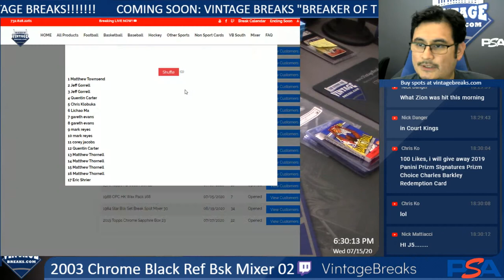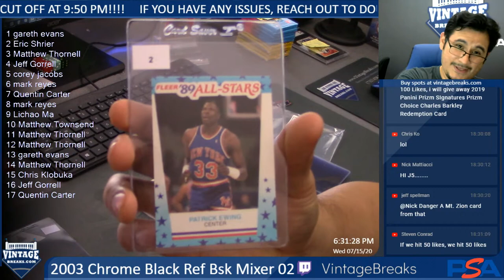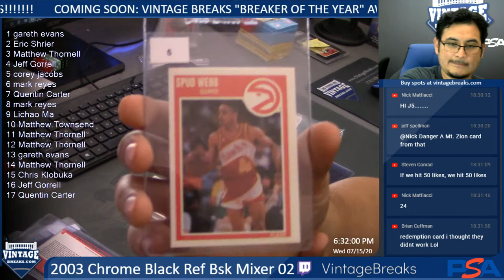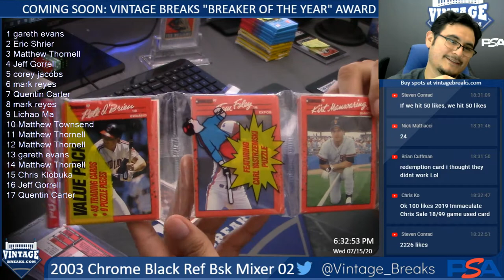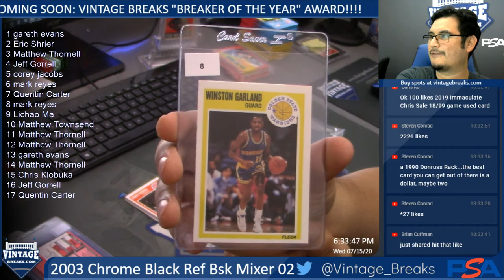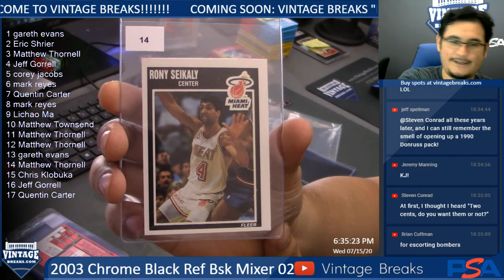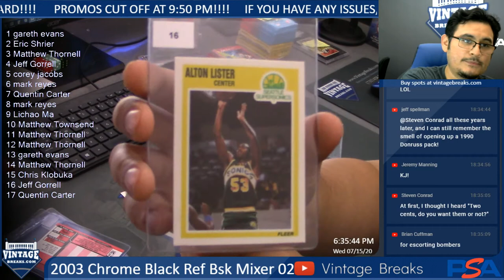7-15-20 2003 Chrome Black Refractor BSK Mixer 02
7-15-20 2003 Chrome Black Refractor BSK Mixer 02